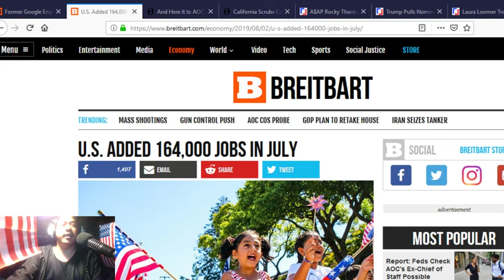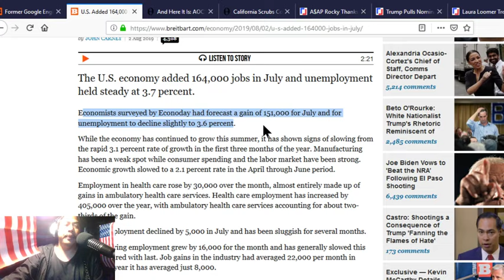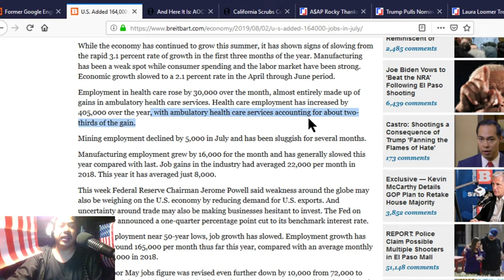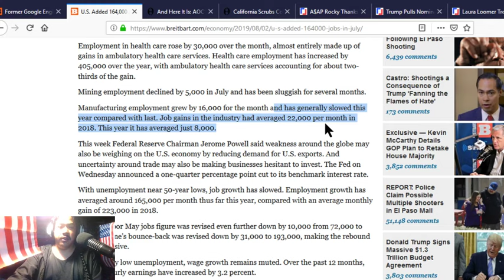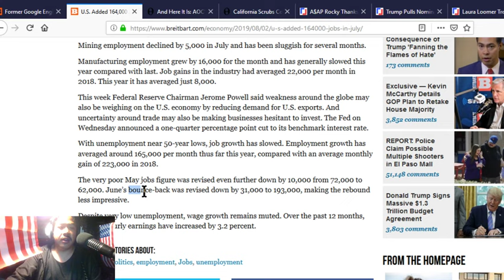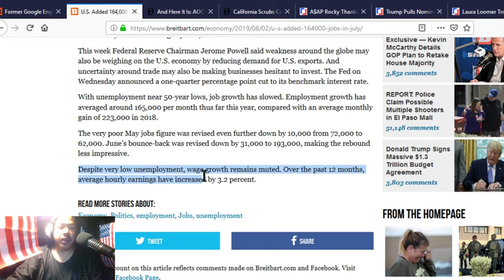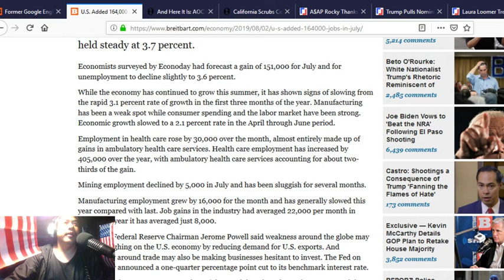Forecast Exceeded: U.S. Added 164,000 Jobs in July Unemployment Steady, Wages Rise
Forecast Exceeded: U.S. Added 164,000 Jobs in July

Unemployment Steady, Wages Rise